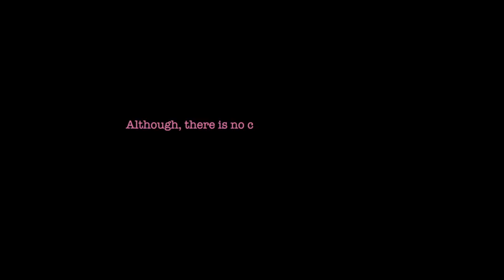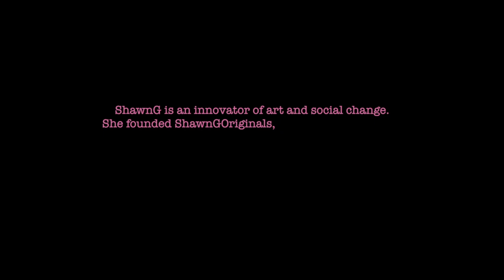ShawnG Originals: Breast Cancer Awareness Art Exhibition - The Living Gallery, Bushwick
Breast Cancer Awareness Event: ShawnG Originals 3rd year one night Gallery Exhibit of never before seen custom sneakers + canvas art,  dubbed the B.O.A.Collection.

The event showcased the talents of local poets amongst the beauty and ambiance of visual art to raise awareness of breast cancer and to celebrate those who are currently fighting or have fought the disease.